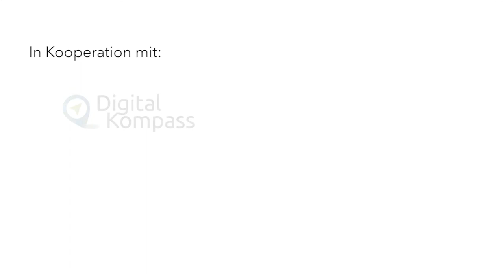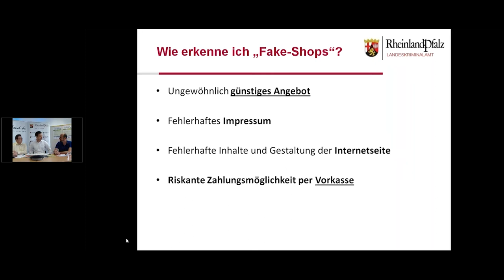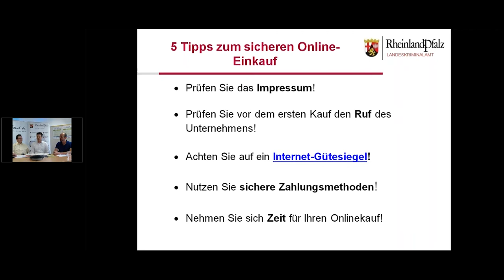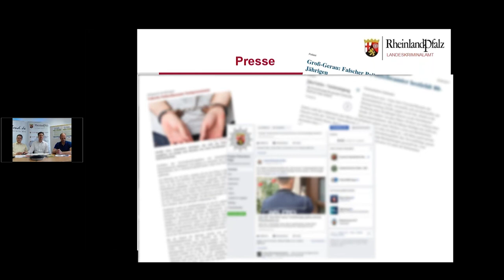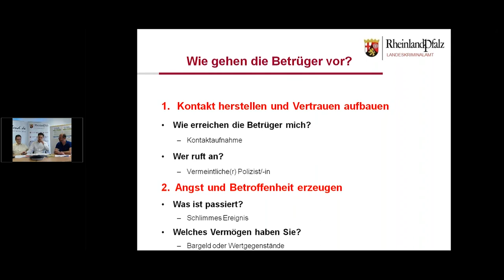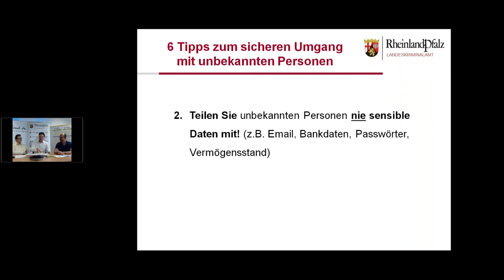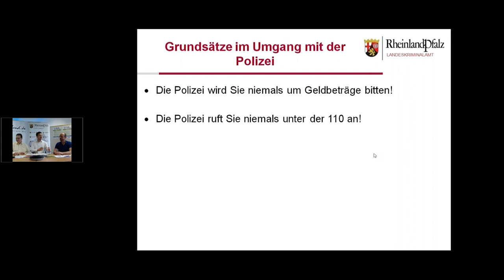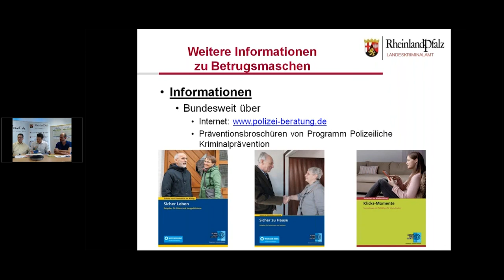Präventionshinweise zu aktuellen Betrugsmaschen im Internet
Am 16. August fand das erste gemeinsame Webinar in Kooperation mit dem Landeskriminalamt Rheinland-Pfalz, dem Digitalkompass und dem LMK Mainz statt. Wir wünschen uns auch in Zukunft so viel Interesse an Veranstaltungen zum Theme Sicherheit im Netz.
Wir danken allen Zuhörern und Unterstützern des Projektes!